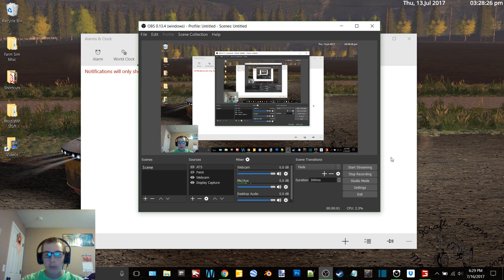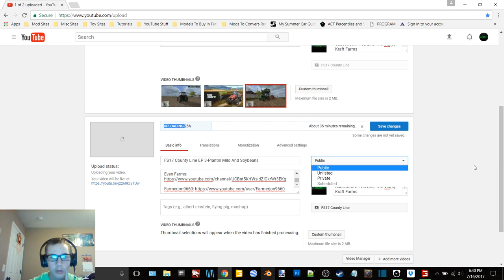FS17 County Line EP 5-Finishin Milo And Startin Oats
Sorry for the late upload guys, things got busy in the field and the shop so didn't get a chance to upload this

12 GB Memory 1TB HDD
15.6" FHD eDP Wide View Angle 1920x1080

Monday-Friday: 6p.m.

Saturday And Sunday: 4p.m.